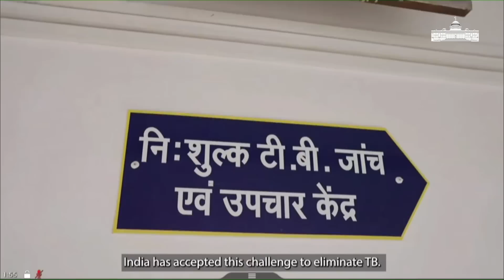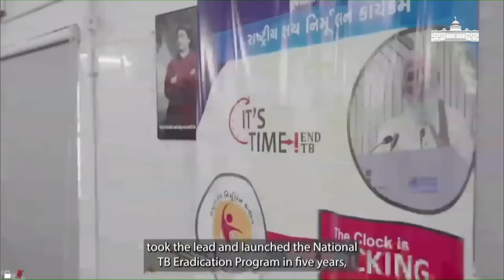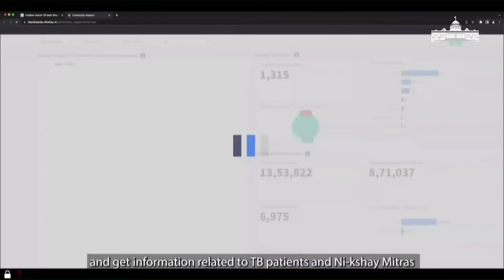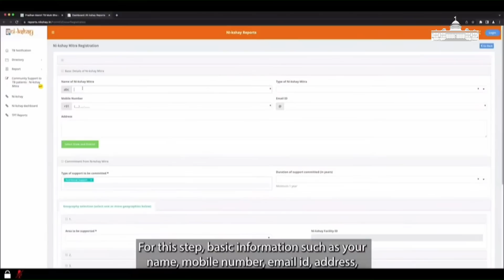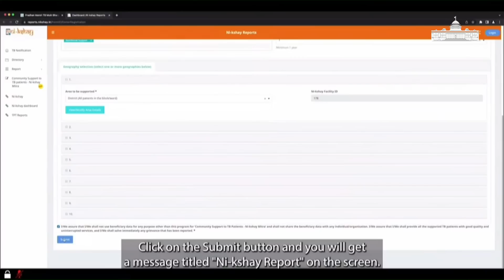President Droupadi Murmu launches “Pradhan Mantri TB Mukt Bharat Abhiyan” through Video Conference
President Droupadi Murmu launches the “Pradhan Mantri TB Mukt Bharat Abhiyan” through Video Conference